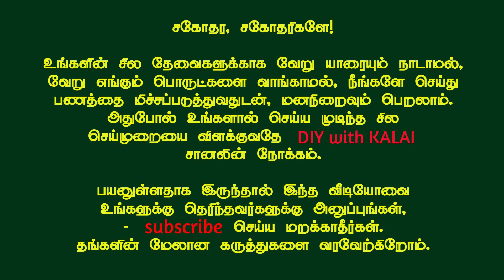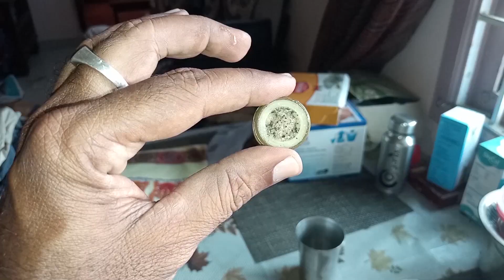குழாய் தண்ணீர் மெதுவாக வருகிறதா / Slow water flow problem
நம்மில் பெரும்பாலோர் கிணறு அல்லது ஆழ்துளை கிணற்று நீரைத்தான் அன்றாடம் பயன்படுத்துகிறோம். அந்த தண்ணீரை மேல்நிலை நீர்தேக்கத் தொட்டிக்கு பம்ப் மூலம் ஏற்றி பயன்படுத்துகிறோம். அந்த தண்ணீருடன் வண்டல் மண் வந்து அது நம் வீட்டில் உள்ள அனைத்து குழாய்களிலும் படிந்து நீர்வரத்தை குறைத்துவிடும்.

குழாயை திறந்தால் தண்ணீர் மெதுவாக வரும். சமயத்தில் ஒரு வாளி நிரம்பவே 5 நிமிடம் கூட காத்திருக்க வேண்டிவரும். இந்த பிரச்சினையை சரிசெய்ய பலர் பிளம்பரை நாடுவதும் உண்டு. இதற்காக பணத்தை செலவிடத் தேவையில்லை. நீங்கள் சுலபமாக இந்த தொல்லையிலிருந்து விடுபடலாம். அந்த வழிமுறையைத்தான் இந்த வீடியோவில் விளக்கியுள்ளேன். பார்த்து பயன்பெறுங்கள்.